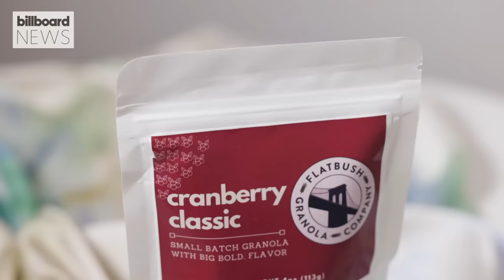Billboard's WIM 2023 Gift Bags: Sukie’s Candle Co., Treslúce Beauty, & More | Billboard News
Take a look inside the incredible gift bags curated by American Express that the nights' honorees received.